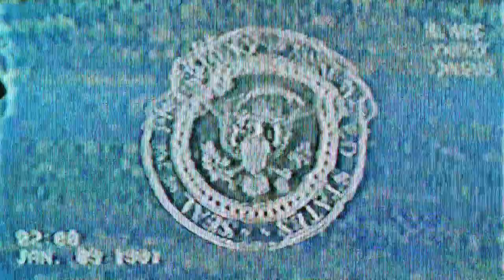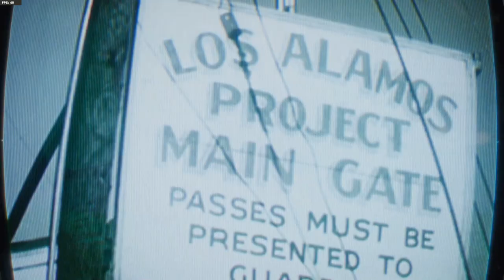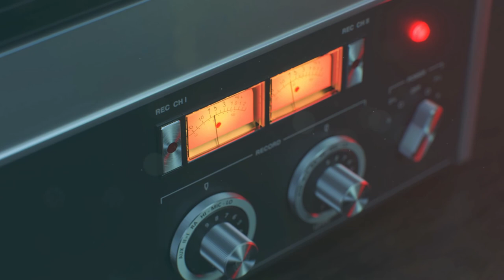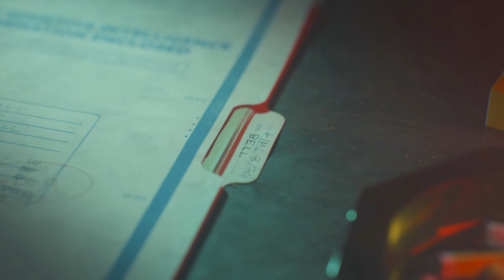Call Of Duty Campaign Ep. 1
Hello YouTube! Welcome to the Katsuhito Channel, my name is Nick and I'm back again with another Call of Duty Cold War video. Today I am starting the campaign. I think I'll just do 1 mission per episode to keep them relatively short.